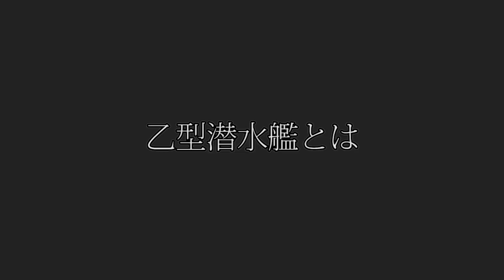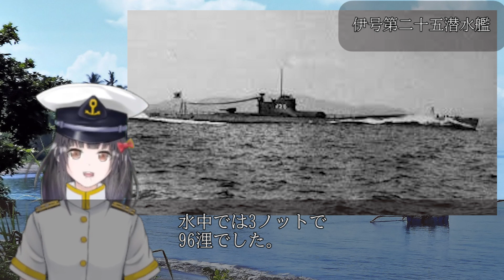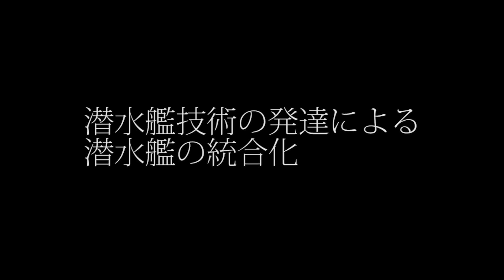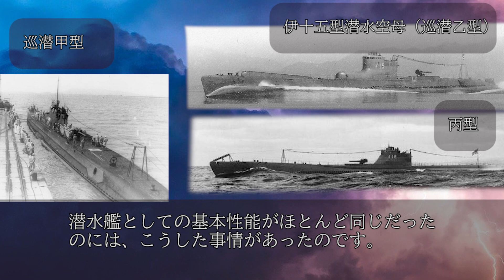【日本海軍】世界的に稀な航空機を搭載した乙型潜水艦の悲劇 《日本の火力》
太平洋戦争では、日本海軍は潜水艦に
航空機を搭載し、

偵察任務だけでなく攻撃任務にも
潜水艦艦載機を投入しました。

特筆すべきは、
昭和17年（1942年）9月9日、

日本海軍の伊二十五号潜水艦を飛び立った
零式小型水上偵察機による

アメリカ合衆国西海岸への
爆撃でしょう。

結果としては、アメリカ合衆国にとって蚊が
刺したほどのダメージも与えられませんでしたが、

これが日本軍初であり、
唯一のアメリカ本土爆撃作戦でした。

このとき投入された伊二十五号潜水艦は、
日本海軍で建造された

さまざまな潜水艦の中で、
乙型と分類された潜水艦です。

実は、世界的に見ても潜水艦に航空機を
搭載した例はあまり散見されません。

日本海軍は、どうして乙型潜水艦という航空機を
搭載した潜水艦を量産するに至ったのでしょうか。

そして、乙型潜水艦はどのような活躍をするに
至ったのでしょうか。

今回は、日本海軍が航空機を搭載する
乙型潜水艦を建造するに至った

背景などについてお話しします。

0:00航空機を搭載した乙型潜水艦の悲劇
 1:16乙型潜水艦とは
 2:45伊二十五号潜水艦のスペック
 4:32航空機を搭載した理由
 6:44潜水艦技術の発達による潜水艦の統合化
 8:15乙型潜水艦の実際
 10:00まとめ